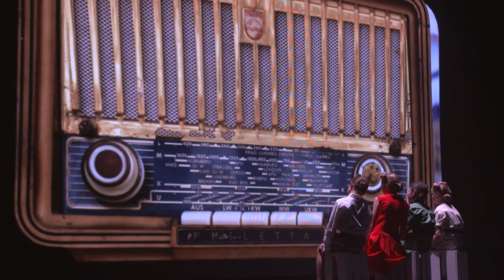Kauri Park School | Showquest 2019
The 2019 Showquest performance of Kauri Park School in Auckland Day 2.